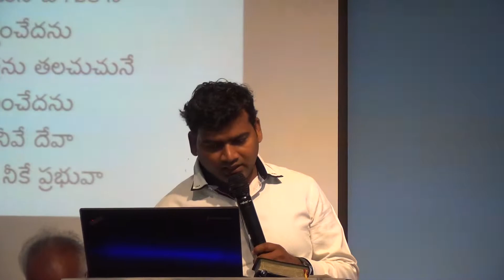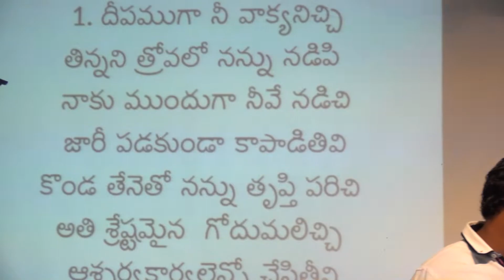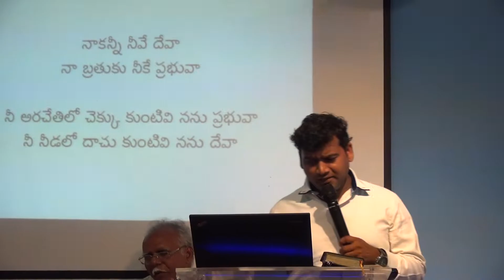Nee Arachethilo Song // Dr. Devaraj Nemmadi